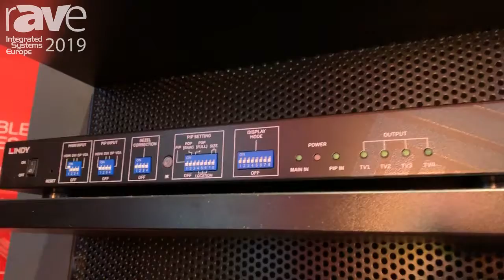ISE 2019: LINDY Features 38161 Flexible Video Wall Scaler for Any Video Wall Configuration